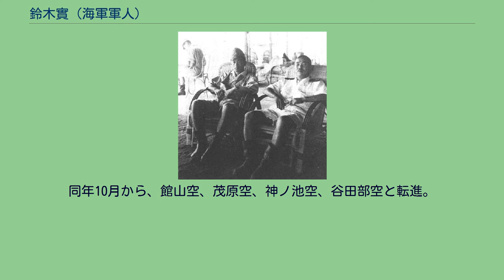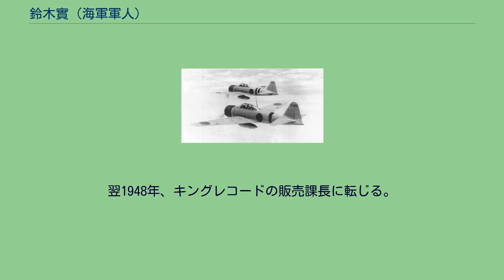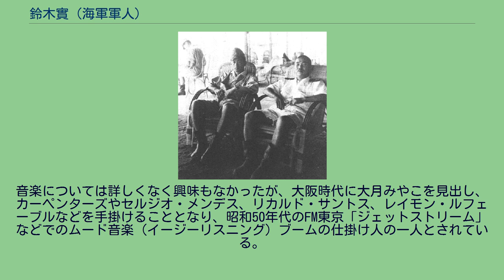鈴木實 (海軍軍人)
鈴木 實（すずき みのる 1910年（明治43年）4月20日- 2001年（平成13年）10月28日）は、大日本帝国海軍の軍人、実業家。
海兵60期。
帝国海軍での最終階級は海軍中佐。
東京市・麹町生まれ。
本籍は新潟県岩船郡村上本町。
府立一中時代は陸上競技部と剣道部に所属。
また、陸上競技部では主将を務めた。
同校卒業後一浪して海軍兵学校入校、60期卒。
海兵60期の同期には、板谷隆一中佐、進藤三郎少佐、牧野三郎中佐（真珠湾攻撃時の加賀急降下爆撃隊指揮官にて戦死）、一中の後輩で海兵同期の兼子正少佐など。
海兵在校中は、勉学に身が入らず、海兵の卒業席次は80番台であった（海兵60期は卒業時127名）。
また一期上から落第していた野中五郎と親しくしていた。
1933年、少尉候補生としてアメリカへ。
加古、金剛乗組を経て、1934年、第26期飛行学生（霞ヶ浦）。
飛行学生26期の同期に、横山保（海兵59期）、進藤三郎、兼子正、山下政雄（以上海兵60期）ら。
同修了後の1935年、館山航空隊へ戦闘機パイロットとして配属。
翌1936年、第一航空戦隊の龍驤乗組み。
小園安名指揮の下、九五式艦上戦闘機が主力機であった。
1941年5月26日、天水攻撃に向かう、鈴木實操縦する零戦11型（先頭） 1937年の日中戦争（支那事変）勃発後、一航戦は主に陸戦協力にあたっていた。
同年8月22日、龍驤より兼子正指揮の4機が宝山上空でカーチス・ホークⅢ18機中6機を撃墜し、その翌23日、宝山上空で同じく龍驤より鈴木指揮の4機が哨戒中、カーチスホーク・ボーイングP-26混成27機編隊を発見、鈴木らは無傷で相手9機、鈴木はうち3機撃墜の戦果をあげた。
第三艦隊司令長官の長谷川清中将より個人感状を授与され、また支那事変における論功行賞では、「殊勲甲の特」とされて功四級金鵄章を授与され、同時にハンモックナンバーが80番台から10番台に急上昇し、のちの少佐進級では60期の先頭組に入った。
1938年6月、海軍大尉に進級。
佐伯空、大分空、鹿島空各分隊長を経て、1941年4月10日、第十二航空隊先任分隊長。
同時期、12空には兼子正も所属。
この頃、中国空軍は蘭州にて再建を図っていたため、十二空も山西省・運城飛行場（第15基地）に進出した。
同年5月20日以降、第5大隊のI-153 18機（うち1機は第4大隊）ほか軽爆撃機を陝西省の南鄭飛行場や近隣の成県飛行場・天水飛行場に避退させているとの情報を受け、24日、第1戦闘機隊の零戦9機（長：佐藤正夫大尉）、艦攻9機（長：駒形進也大尉）、天偵・誘偵（九八式陸上偵察機）各1機からなる南方隊、鈴木率いる第2戦闘機隊の零戦11機と誘偵2機からなる北方隊が組まれ、それぞれ南鄭飛行場、成県飛行場・天水飛行場の攻撃を命じられる。
5月26日11：00、第2戦闘機隊は運城飛行場を発した。
一方、南方隊の南鄭接近の報を受けた空軍第3路司令・張有谷は第5大隊を南鄭から天水飛行場に移動させた。
鈴木ら北方隊が天水飛行場に到着すると第5大隊はまだ来ておらず、それを空中に避退していたと思いしばらく待ったが来ないため、諦めて引き返していたところで第5大隊と遭遇、本隊から分離した第3小隊の中瀬正幸一空曹、中仮屋国盛三空曹が鹽関上空にて計5機を撃墜した（中国側の記録では第5大隊副大隊長余平想機・分隊長張森義機の2機）。
その後、成県飛行場へ向かったが視界不良のため飛行場を発見できず、念のため天水飛行場の上空に戻ってみたところ、給油中のI-153 17機とSB1機（中国側の記録ではI-153 16機）を発見、銃撃で全機破壊した。
この出来事は「23機の中国軍機を撃墜」と大きく報じられ、8月12日、支那方面艦隊司令長官の嶋田繁太郎大将より二度目の個人感状を授与された。
同年10月3日、第12回支那事変生存者論功行賞にて陸攻隊の入佐俊家少佐、和田鉄二郎少佐、戦闘機隊の兼子正大尉らと優賞者に叙せられる。
まもなくして、着陸時の飛行機事故で頚椎損傷の生死をさまよう重傷を負い、首も左に回らなくなった。
また、マヒの後遺症は晩年まで残った。
202空時代の鈴木（左）。
右は岡村基春司令 真珠湾攻撃時はベッドの中にあった。
1942年6月、少佐...